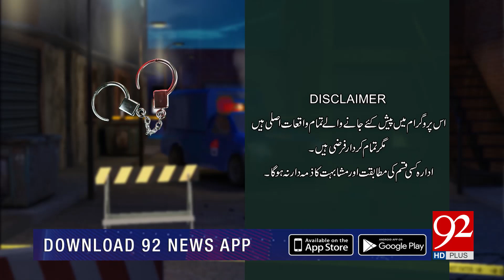Haqeeqat | Aulad ka na hona Juram ban gya | 9 August 2020 | 92NewsHD